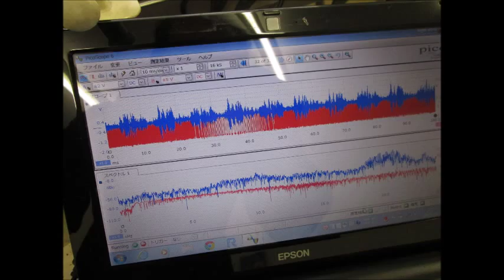超音波技術 Ultrasound technology